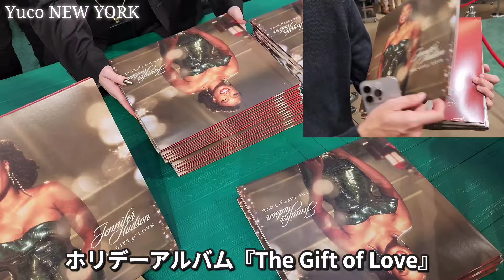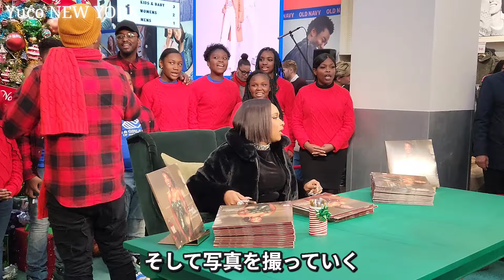[アメリカ超大物歌手] ジェニファーハドソン 日本へこんにちは、そして、投げキッス💋🎄 | Jennifer Hudson In Times Squre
超大物歌手で女優のジェニファーハドソンさんがニューヨークにやってきました!

Jennifer Hudson came to Times Square, NYC!